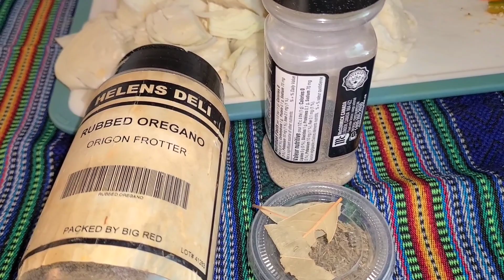Chile curtido con pacayitas y flor de izote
Ingredientes

1 cebolla en rodajas
1 zanahoria en rodajas
1/2 repollo en trocitos
1/2 coliflor en pedacitos
chiles jalapeños al gusto
1 taza de vinagre
2 tazas de agua
pacayitas (opcional)
flor de izote ( opcional)

1 cucharadita de tomillo
1 cucharada de orégano
2 cucharaditas de sal
pimienta
bijol (opcional)
2 hijitos de laurel

Por favor seguir el video para los pasos . Gracias por su apoyo. Por favor no olviden compartir, dar un like